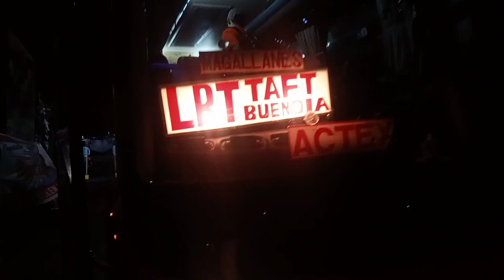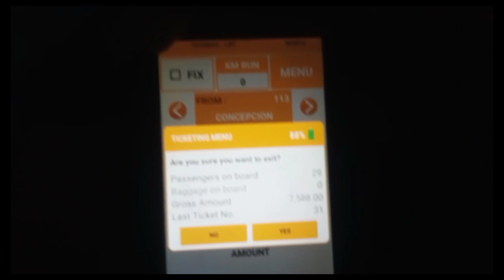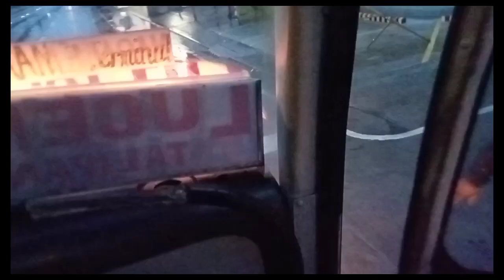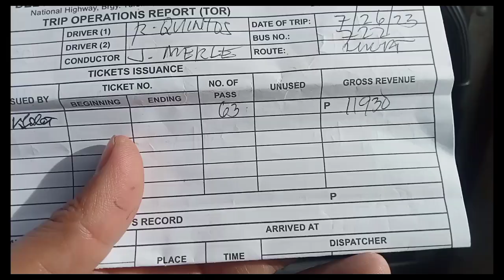Matik na tama ang byhe pag one way palang kota na,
pag maganda interval sa kalaban mamakapikup ka bg madaming pasahero